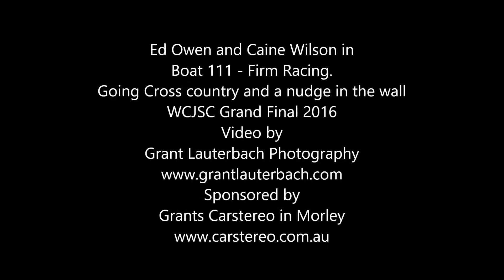Ed Owen Hello Wall 02/04/2016 - by Grants Carstereo in Morley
Ed Owen and Caine Wilson in Boat 111 - Firm Racing.
Going Cross country and a nudge in the wall 02/04/2016.
Video by Grant Lauterbach Photography.
Supported by Grants Car Stereo Morley. Perth, Western Australia.
© All content is Copyright protected and must not be distributed or copied without the consent of the owner.